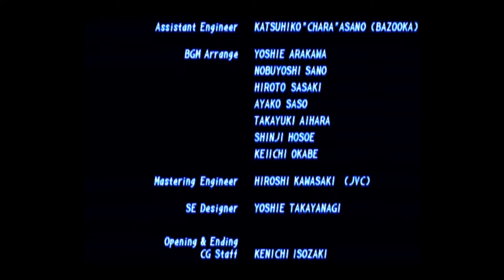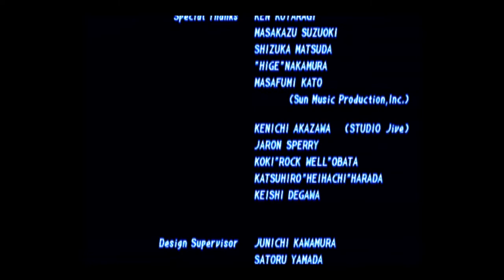039-2 1995 철권2 ps1